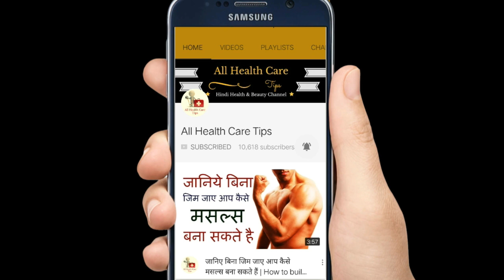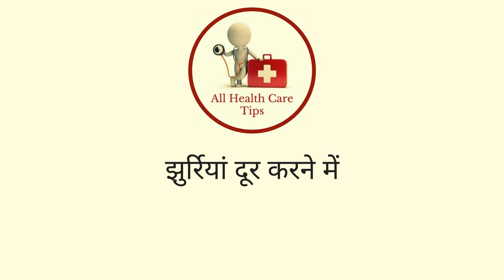10 दिन मूंगफली खाने के फायदे सुनकर आप चौक जाएंगे | Amazing Health Benefits of Peanuts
Health Benefits of Peanuts:
Peanut kernels are a good source of dietary protein; compose fine quality amino acids that are essential for growth and development.

Peanuts are rich in energy (567 calories per 100 g) and contain health benefiting nutrients, minerals, antioxidants and vitamins that are essential for optimum health.

Research studies have shown that peanuts contain high
concentrations of polyphenolic antioxidants, primarily p-coumaric acid. This compound has been thought to reduce the risk of stomach cancer by limiting the formation of carcinogenic nitrosamines in the stomach.

Peanuts are an excellent source of resveratrol, another polyphenolic antioxidant. Resveratrol has been found to have a protective function against cancers, heart disease, degenerative nerve disease, Alzheimer's disease, and viral/fungal infections.

The nuts are packed with many important B-complex groups of vitamins such as riboflavin, niacin, thiamin, pantothenic acid, vitamin B-6, and folates. 100 g of peanuts provide about 85% of RDI of niacin, which contributes to health and blood flow to the brain.

The nuts are a rich source of minerals like copper, manganese, potassium, calcium, iron, magnesium, zinc, and selenium.

Just a handful of peanuts per day provide enough recommended levels of phenolic antioxidants, minerals, vitamins, and protein.